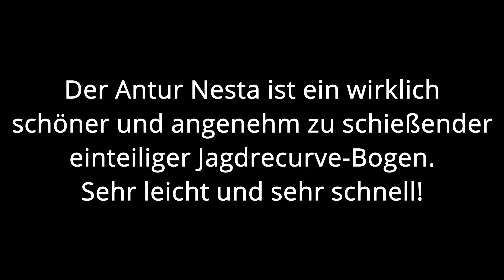Antur Nesta Erstes mal schießen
Mein erstes Schießen mit dem einteiligen Jagdrecurve Bogen Antur Nesta.

Erworben habe ich den Antur Nesta im Usinger Bogenschop.